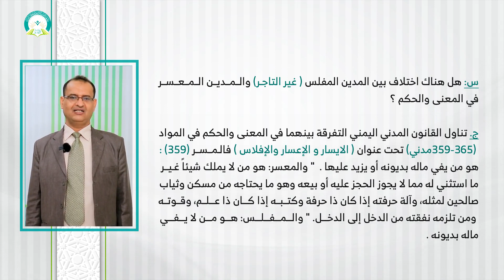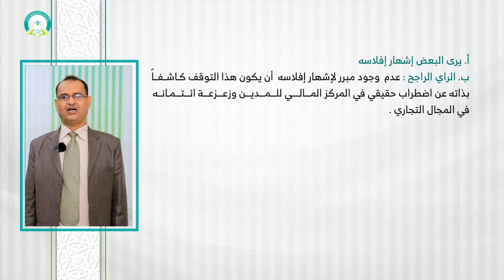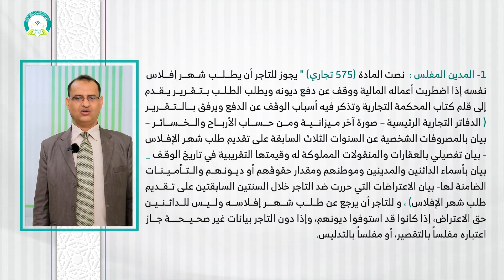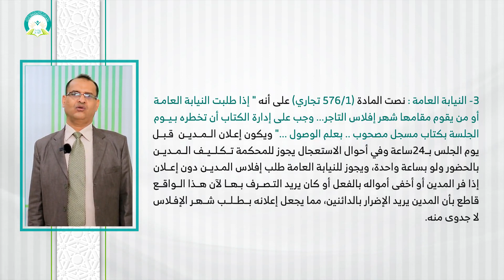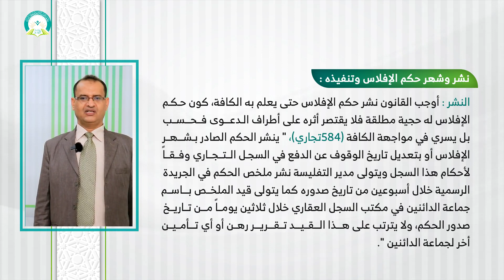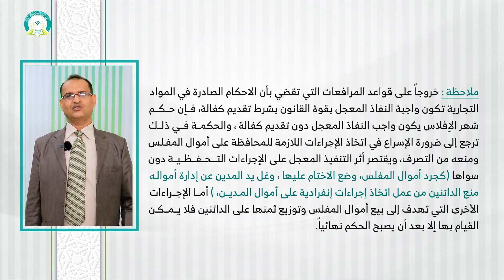المحاضرة (11) الإفلاس (جزء 1) - تقديم: د. عبدالعزيز الصبري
مقرر (القانون التجاري - للشريعة والقانون) - تقديم: د. عبدالعزيز الصبري
عزيزي الطالب: بعد دراسة هذه المحاضرة ينبغي أن تكون قادراً على أن:
1- تميز بين الإفلاس المدني والإفلاس التجاري.
2- تُبين شهر الإفلاس التجاري .
3- توضح حكمة وأهمية نظام الإفلاس التجارية.
4- تكتشف الآثار التي تترتب على نظام الإفلاس التجاري.
 5- تتكلم عن شروط شهر الإفلاس التجاري.
6- تُفصل شروط التوقف عن الدفع .
7- تحدد الطبيعة القانونية لحكم الإفلاس .
 8- تتكلم عن صدور حكم الإفلاس  والطعن فيه بالمعارضة أو الطعن بالاستئناف.
رابط الدخول على نظام التعليم عن بعد
التعليم عن بعد
 التعلم الإلكتروني
 التعلم الذاتي